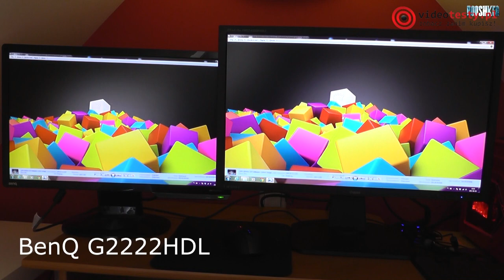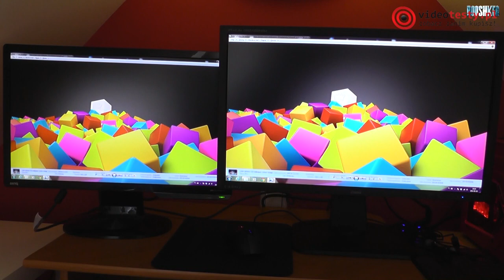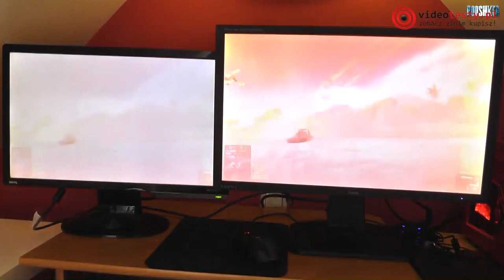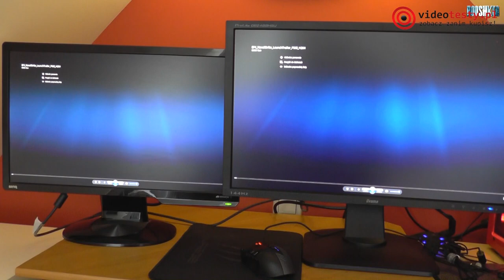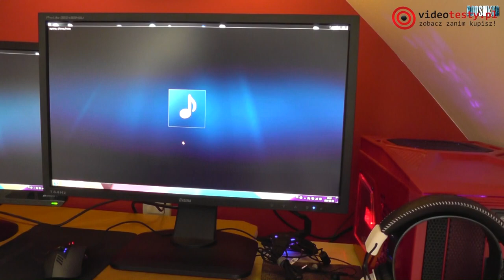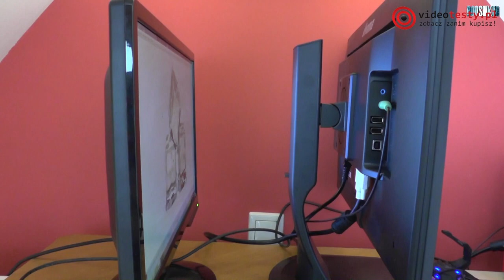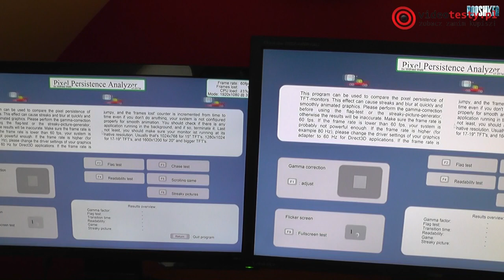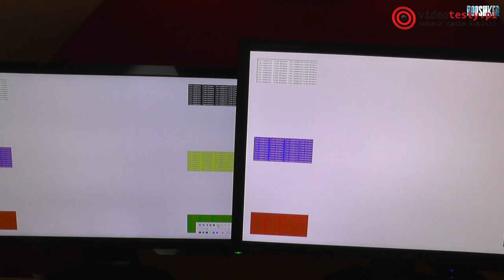Monitor dla gracza - czy warto dopłacać?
Redakcja Portalu
VideoTesty.pl